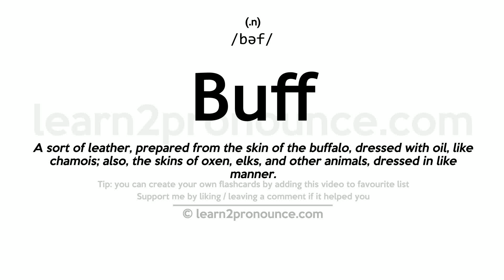Pronunciation of Buff | Definition of Buff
Buff pronunciation | How to pronounce Buff in English?
/bəf/
Meaning of Buff | What is Buff?
(1) (verb) strike, beat repeatedly; (2) (verb) polish and make shiny; (3) (noun) an implement consisting of soft material mounted on a block; used for polishing (as in manicuring); (4) (noun) a medium to dark tan color; (5) (noun) an ardent follower and admirer; (6) (noun) a soft thick undyed leather from the skins of e.g. buffalo or oxen; (7) (noun) bare skin; (8) (adjective) of the yellowish-beige color of buff leather;
What is Buff | Buff meaning and definition?